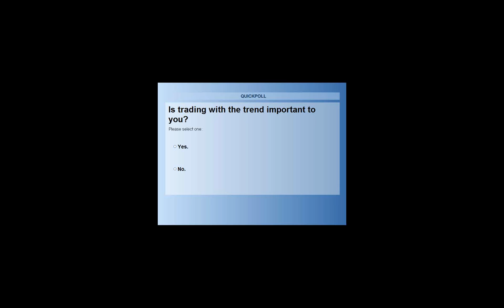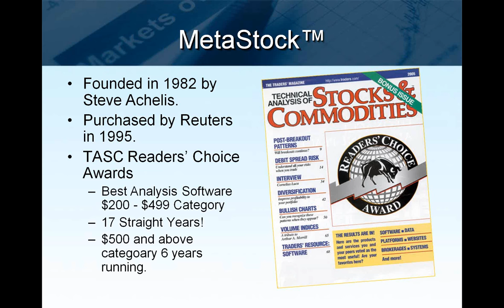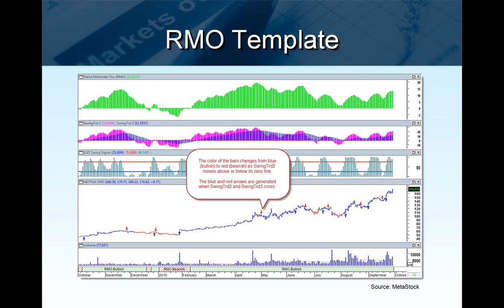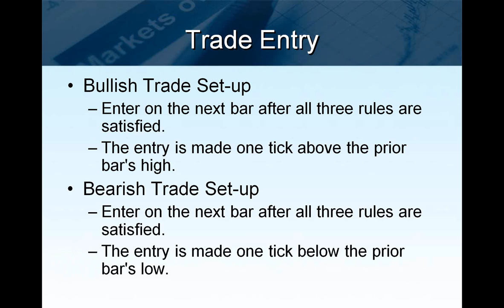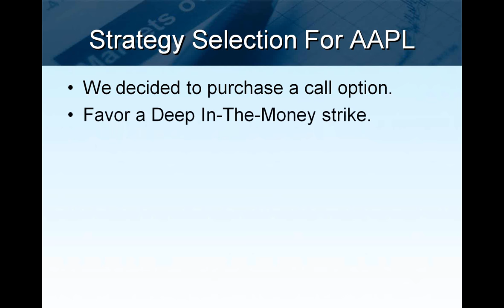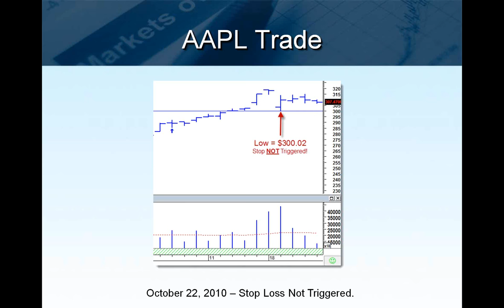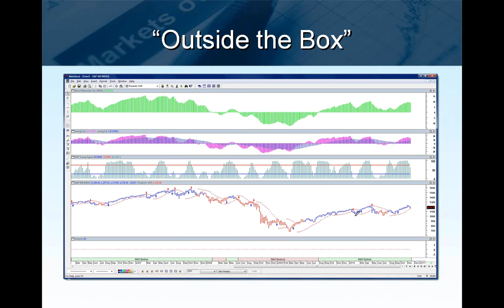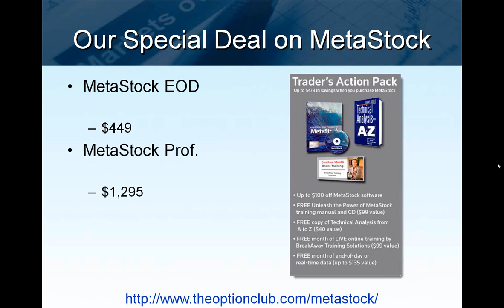Trend Trading with the RMO Trending Following System and Options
- The Rahul Mohindar Oscillator, or RMO, trading system is a popular trend following system that comes standard with MetaStock software.  In this presentation we explained exactly what the RMO is and how a trader might use it to trade options.  Also, if you like what you see of the RMO and the MetaStock software, our trading community receives a special deal that provides us with a modest discount on the software and in addition to the standard software package you will receive a copy of the "Unleash The Power of Metastock" training program, a copy of Technical Analysis From A to Z, a month's training, and a month's data.  It's a great way to get started with one of the most successful trading programs ever developed.

TheOptionClub.com is a community of options traders and investors.  It is open to everyone who is interested in learning more about options.  You may register for a free membership in our community at the following link: